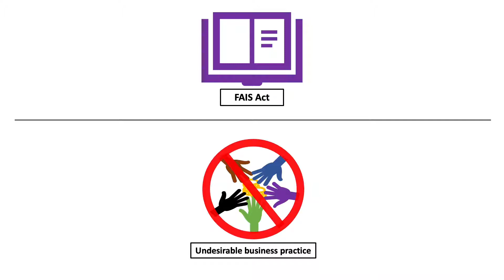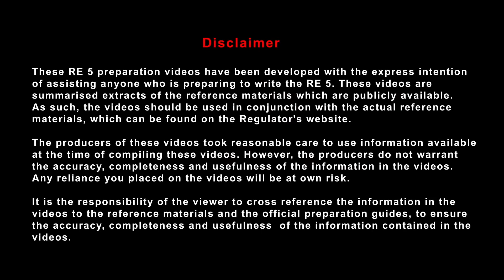Task 2 QC7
Task 2 - Contribute towards maintaining an FSP licence.
Qualifying Criteria 7 - Describe the implications for a Representative if the Registrar
declares a business practice to be undesirable.